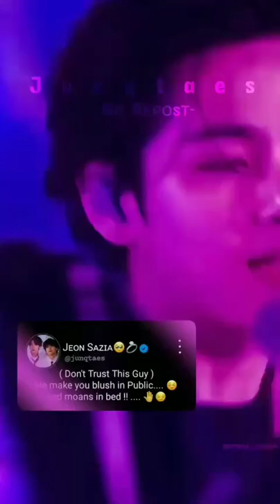Credit to the Respective Owner...🦋🌠